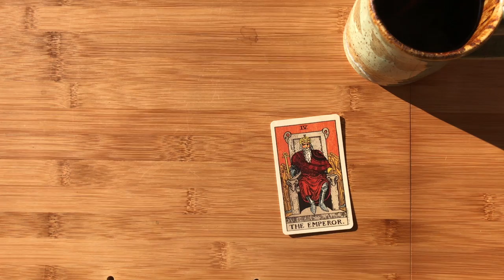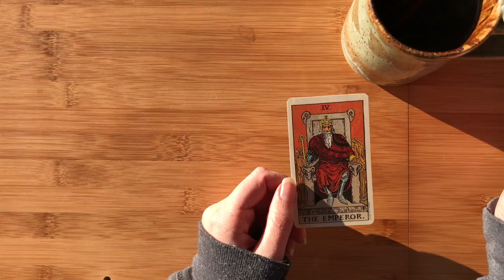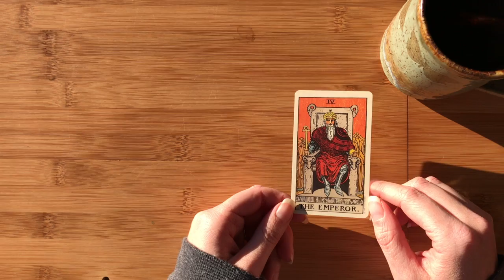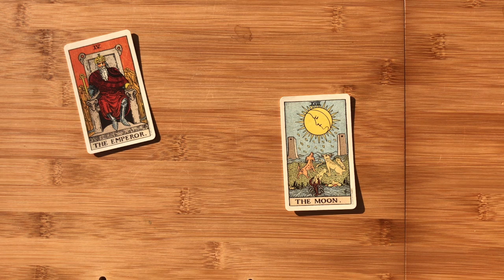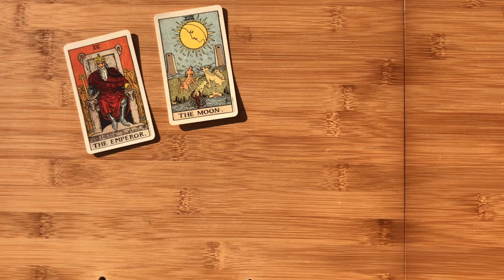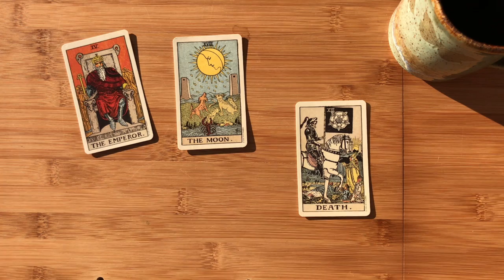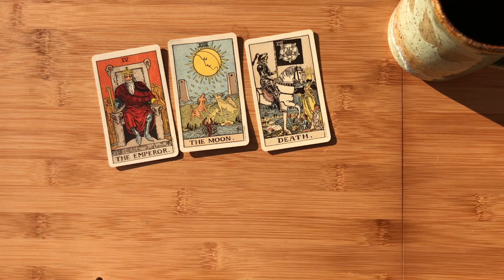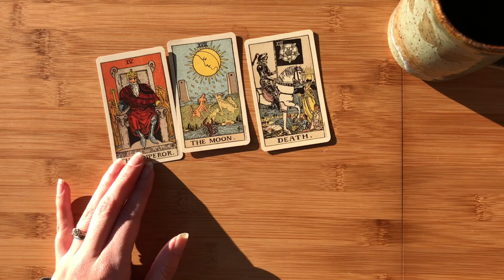31 Days of Tarot Day 13 -- My Sun, Moon, and Rising Sign Cards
Day 13 of Ethony's 31 days of Tarot challenge shows the cards for my sun, moon, and rising sign.